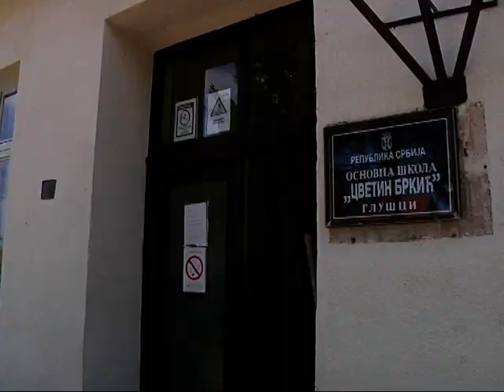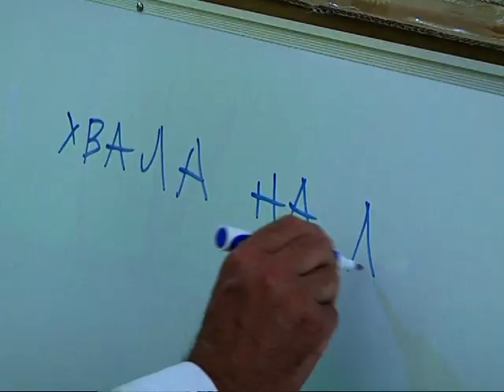Bele table - Donacija za osnovce u Glušcima i Klenju